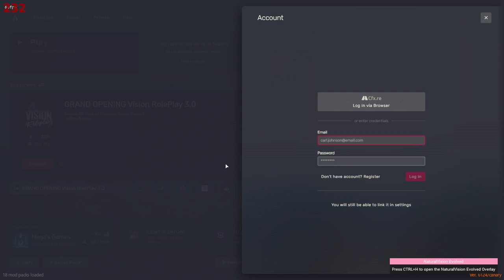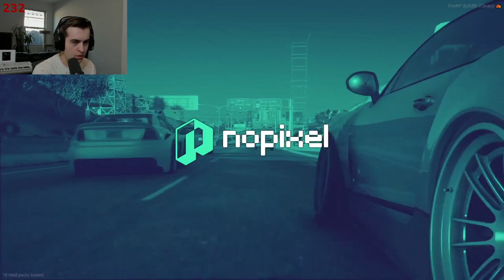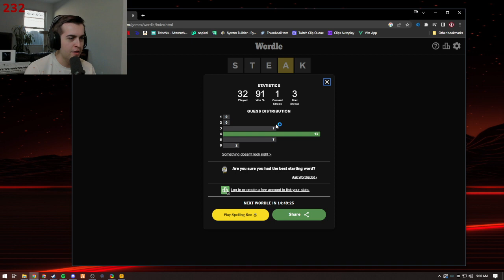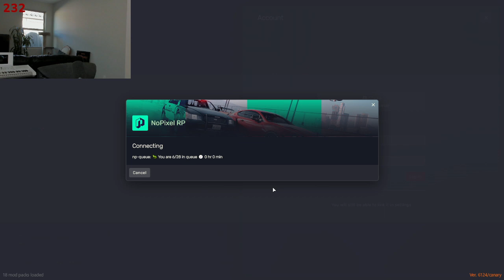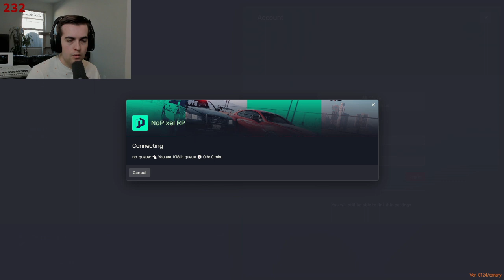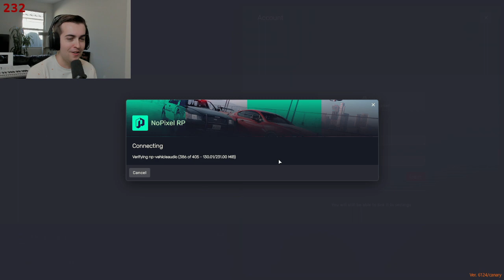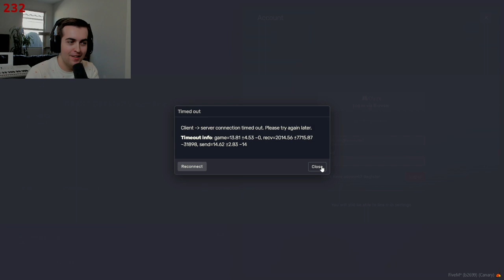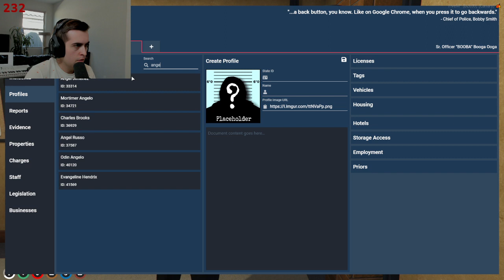[12/9/22] NoPixel - Booba & Moosebeard Fight - Fiendota GTA RP VOD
Booba and Moosebeard fight over Booba's green member...